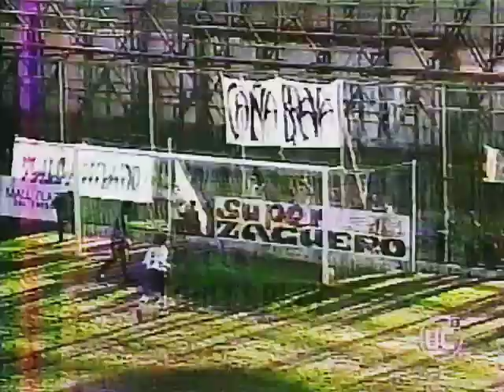Deportes Talcahuano VS Arturo Fernández Vial 2000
Resumen
Deportes Talcahuano 1-4 Arturo Fernández Vial
Goles
Deportes Talcahuano: Mario Lagos
Arturo Fernández Vial: Oscar Pereira, Angelo López, Néstor Zanatta, Manuel Villalobos
Fecha 7 Campeonato De Primera B 2000
2°Fase